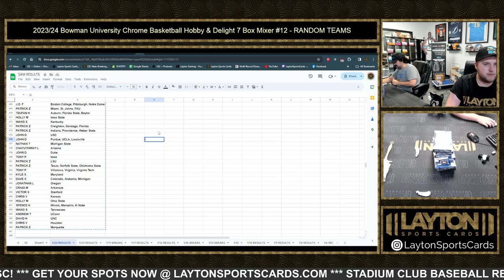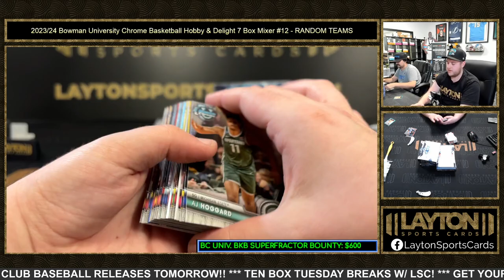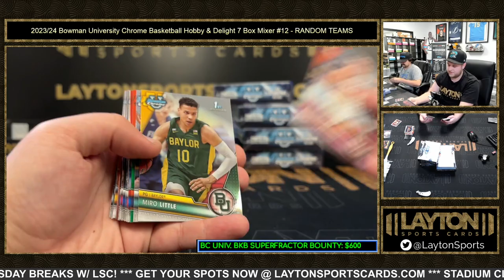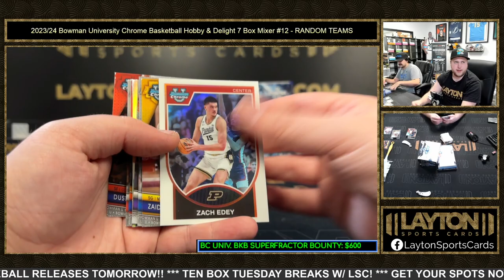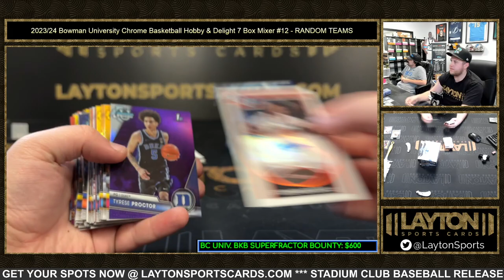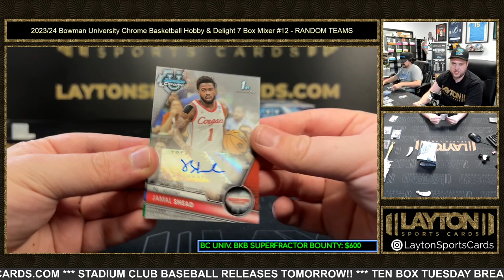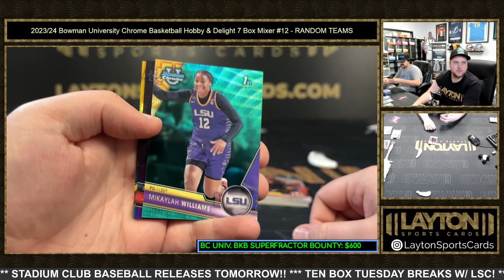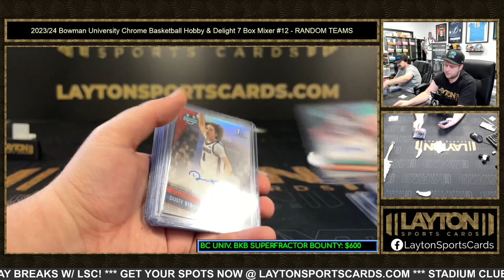202324 Bowman University Chrome Basketball Hobby & Delight 7 Box Mixer #12 RANDOM TEAMS